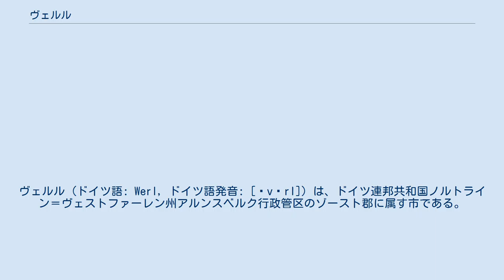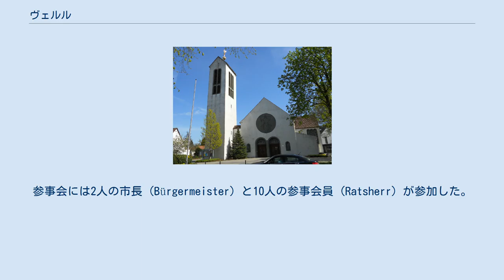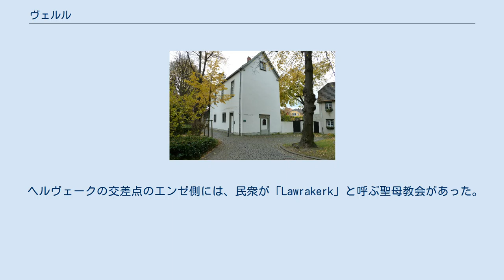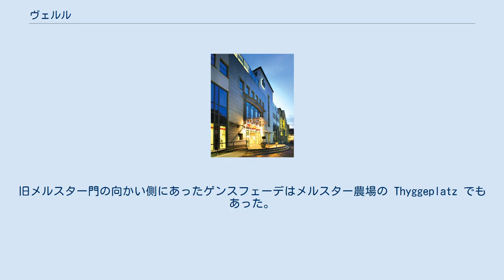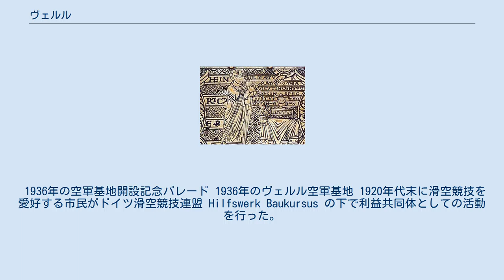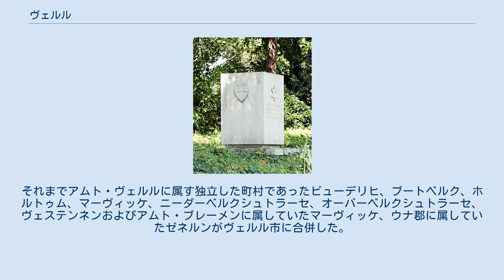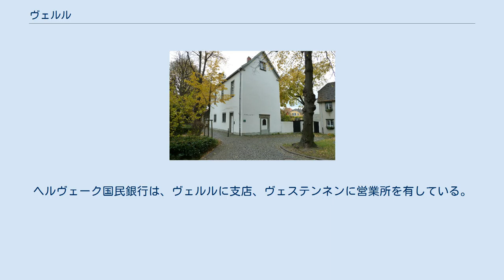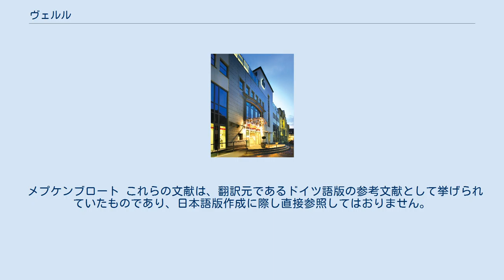ヴェルル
ヴェルル (ドイツ語: Werl, ドイツ語発音: [ˈvɛrl]) は、ドイツ連邦共和国ノルトライン＝ヴェストファーレン州アルンスベルク行政管区のゾースト郡に属す市である。
この街は2015年1月14日から「ヴァルファールツシュタット」（巡礼都市）という添え名を公式に名乗っている。
 ヴェルルは、ザウアーラント、ミュンスターラント、ルール地方、ヘルヴェークの間の交通の便が良い肥沃な土地であるヴェルル＝ウナ沃野に位置している。
市内の最高地点は、南部に位置する市の森の海抜 228.4 m である。
最低地点は、市の北部ホーフ・フレルケの海抜 73.1 m である。
ヴェルル市は、ヴェストファーレン盆地の南端に位置している。
このため、市域の地形は、ほぼ平らであることが特徴である。
ただし、市の南部は急速に上っている。
ここには中低山地のハールシュトラングが伸びており、丘陵状のザウアーラントと盆地とを切り離しいる。
ハールシュトラングを越えた南部にはヴェルルの市の森が広がっている。
ここは、密な木々によって覆われた唯一の土地でもある。
盆地の地域は耕作地が形成されている。
 本市の周囲は 47.5 km、南北の幅は 9.5 km、東西の幅は 12 km である。
 周囲が田園に囲まれているのに対して、本市では、工業、商業、サービス業が盛んである。
この地域の中級中心都市としてヴェルルは、一方では職場を提供しており、他方では広範な学校、市民大学による社会人教育、屋外プール、市立図書館、絵画学校、音楽学校、市の歴史博物館、地域を超えて重要な民俗博物館、歴史的旧市街を備えている。
 地区 ヴェルル市には以下の地区が含まれる: 本市の2015年12月31日現在の人口は 30,638人、このうち女性は 14,957人、非ドイツ人は 3,234人である。
 ヴェルル市はゾースト郡の西部に位置しており、そのホルトゥム地区はウナ郡（ウナ市ヘンメルデ市区）との西の郡境を形成している。
北は、ヒルベック地区とゼンネルン地区が郡独立市のハム市のリネルン管区と接している。
やはり市の北部に位置するゼンネルンとニーダーベルクシュトラーセの両地区も市境に面しており、ヴェルヴァーのシャイディンゲン、イリンゲン、フレルケ地区と接している。
東はマーヴィッケ地区がゾーストのオステンネン市区と市境を形成している。
ヴェルルの南西に隣接するヴィッケデ (ルール) のシュキュッキンゲン都区との間はヴェルルの市の森が隔てており、南東部にはエンゼのフィールハウゼン地区が接している。
南の市境はおおむねハールシュトラングに沿っている。
 紀元前 最初の定住地跡は、早くも紀元前3000年頃の時代のものであると同定されている。
古代から交通の便が良く（ヘルヴェークと南北の街道の2本のヨーロッパの重要な交易路がここで交差している）、大きなオークの森があり、水が豊かで、さらに重要な塩分を含む泉源が、定住地の発展に有利であった。
最初の定住者は線帯文土器文化の担い手であった。
彼らはザルツバッハ沿い、現在のザリーネンリング沿いおよび現在のウナ通り地区に定住した。
定住地が拡大したことは、いくつかの陶片、火打ち石や焼けた後のある道具あるいは柱穴によって証明されている。
人々は簡単な木組みの家に住み、様々な穀物を栽培する農業を営んでいた。
家畜はウシ、ブタ、ヒツジ、ヤギ、後にはウマも飼っていた。
ヴェルルの南部のヴルフス・アッペルホーフの裏手にも線帯文土器文化の定住地があったことが発掘品から証明されている。
レッセン文化の定住跡も市内で4か所見つかっている。
2つは市の森の中のシャイディンゲン付近にあるメルスターベルクの丘陵地、2つが市周辺部のヘルヴェーク平地にあった。
ヴェルルの市の森の中にある青銅器時代の墳墓も古い入植地を示すものである。
軍事施設建設時の緊急調査でいくつかの墳丘が掘り起こされ、出土品のリストが作成され、模範的な多層的資料が作成された。
ベッカー通り沿いの発掘では、ローマ時代以前の鉄器時代末期の簡素な陶器が出土した。
この黄土を焼いて作られた台（支持脚）は、炎の中に置かれていたもので、塩水を気化させる陶器の壺置きとして利用されていた。
これは本市の塩製造を示す最も古い証拠である。
 紀元後 850年頃にリーテムでの塩の製造が初めて文献に記録された。
本市はハールストラングの北向きの張り出し部に位置しており、城砦には理想的な立地であった。